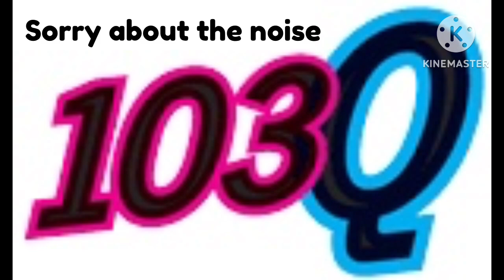BRUNSWICK-WAYCROSS’S TOP OF THE HOUR RADIO IDS!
Radio station identifications heard around the Coastal Georgia/Golden Isles area.